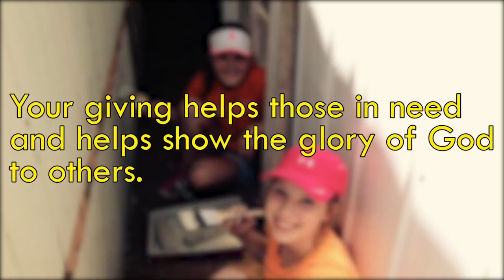Making A Difference - Mission Endeavor in Santa Fe